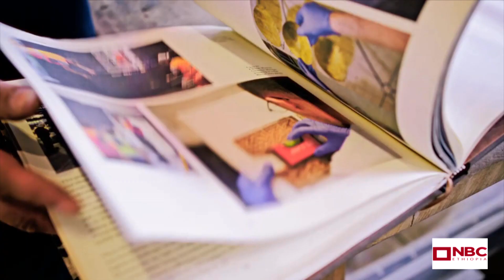NBC Ethiopia | የሳውዲ መንግስት የሚያከናውናቸው ግዙፍና ቅንጡ ፕሮጀክቶች በNBC ማታ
የሳውዲ መንግስት የሚያከናውናቸው ግዙፍና ቅንጡ ፕሮጀክቶች በNBC ማታ